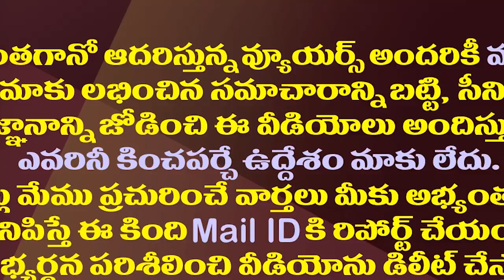నెక్స్ట్ టార్గెట్ లోకేష్..సీఐడీ చీఫ్ హింట్ .!| AP CID Chief Hints Next Target Will Be Nara Lokesh